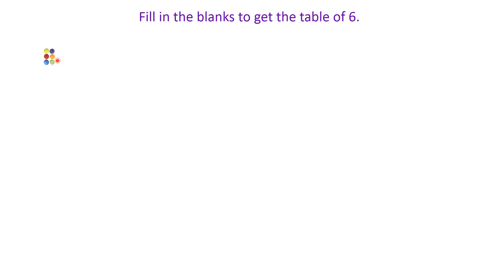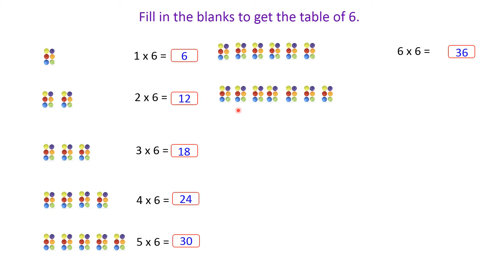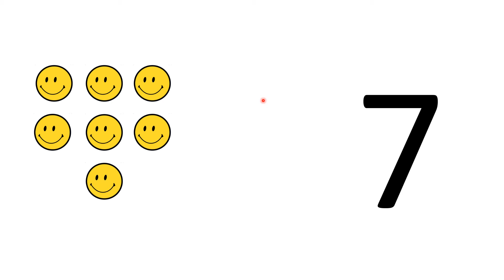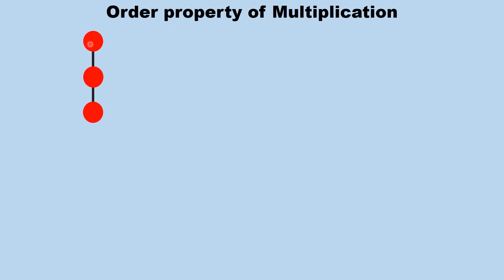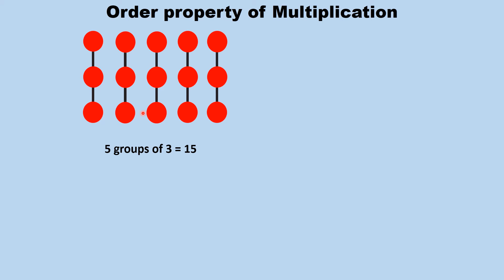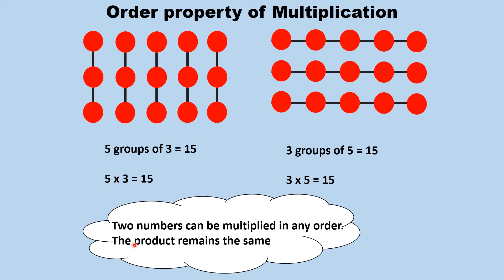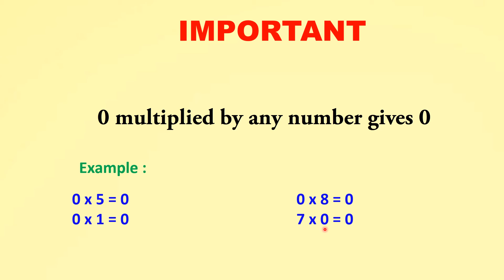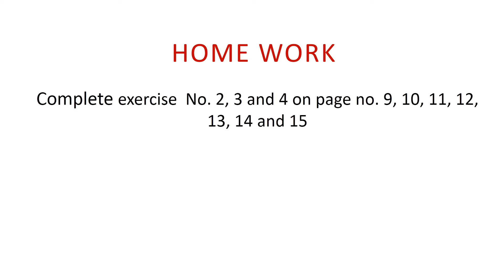CBSE GRADE 2 MATHS CHAPTER 1 MULTIPLICATION PART 2